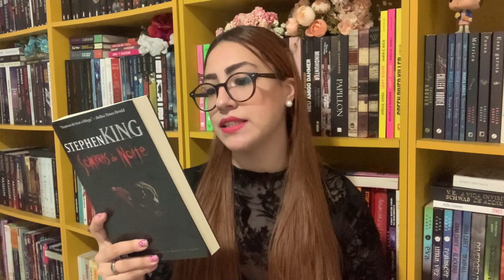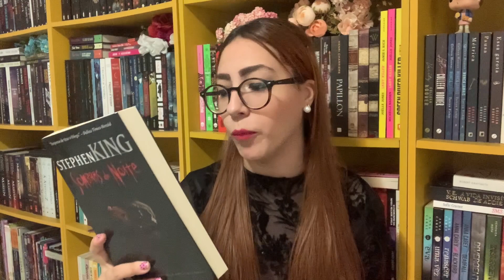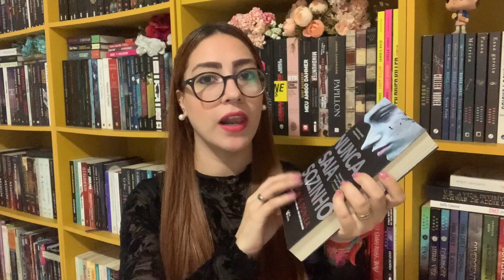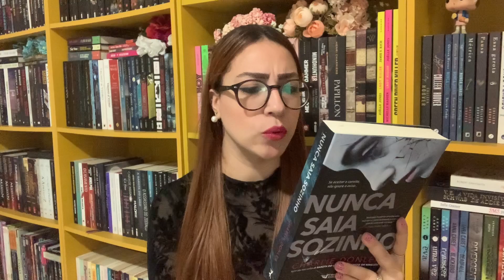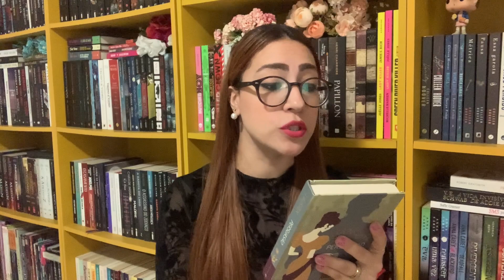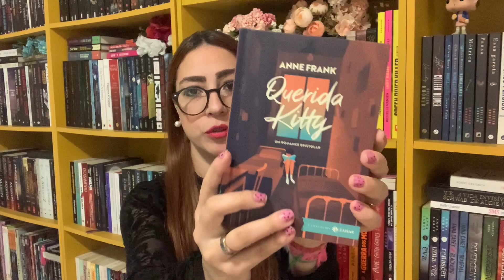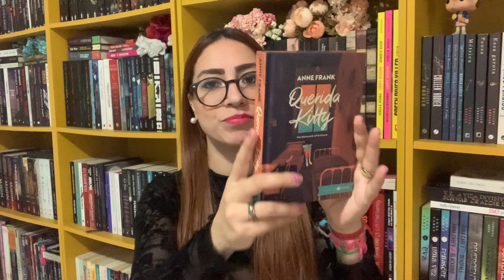UNBOXING: comprei mais um monte de livros | BOOKFRIDAY AMAZON e outras promoções.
Nesse vídeo eu mostro para vocês alguns dos livros que eu comprei em uma promoção da Amazon e também na bookfriday que aconteceu e esses livros chegaram atrasados mas no final deu tudo certo!

Livros mencionados
- sombras da noite
- persuasão
- nunca saia sozinho
- querida kitty

minha lista de livros desejados: